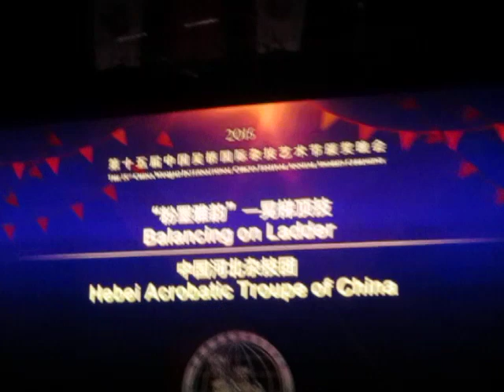Вольная лестница Хебей провинция